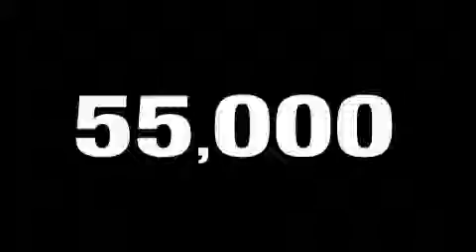Used 2005 Chevrolet Silverado 1500 Appleton WI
We've been honored to serve the Appleton WI area, we promise that your experience at our dealership will exceed your expectations!

 Year: 2005
 Make: Chevrolet
 Model: Silverado 1500
 Engine: Gas/Ethanol V8 5.3L/325
 Trans.: Automatic
 Exterior: Silver Birch Metallic
 Miles: 54,643

 Russ Darrow Kia of Appleton
 http://

 2301 W. College Ave